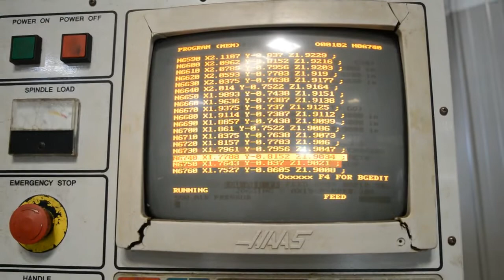Haas VF 9 CNC Vertical Machining Center